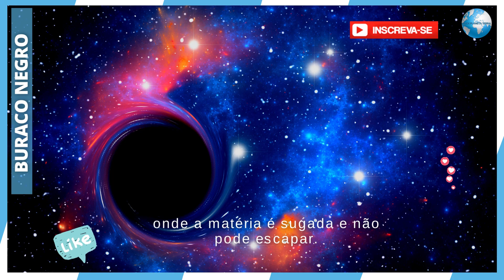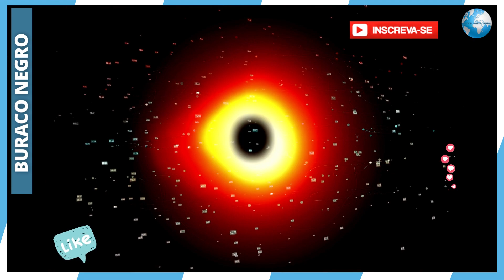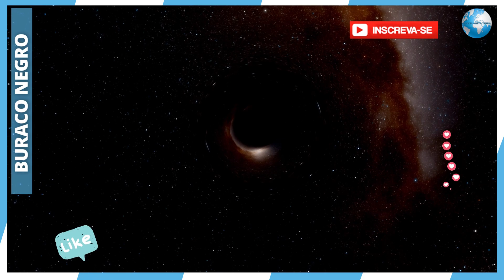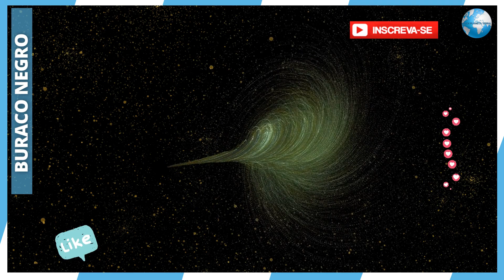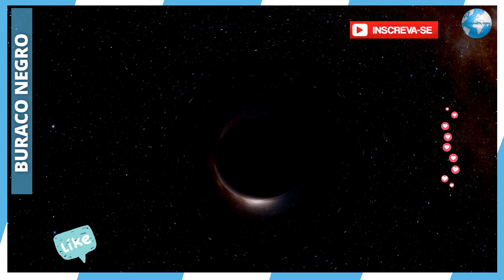BURACO NEGRO: DESVENDANDO OS MISTÉRIOS DO ESPAÇO | CLICK PLANETA TERRA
Click Planeta Terra, agradece !

Fontes:
Em 2017, o programa da BBC Os Casos Curiosos de Rutherford e Fry fez essa pregunta. A matemática Hannah Fry e a geneticista Adam Rutherford foram conversar com o astrônomo Andrew Pontzen, que estuda a origem e a evolução do universo, e descobriram que muito pouco se sabe sobre os buracos negros.

"Essencialmente, um buraco negro é um monte de coisa que está presa em um espaço tão pequeno que nada pode sair, nem mesmo a luz", explicou Andrew Pontzen, dizendo que "esse monte de coisa" fica tão denso a ponto de ter gravidade própria.

Os buracos negros surgem a partir de estrelas moribundas, que explodem no final da vida. Depois de consumirem todo o seu combustível, sofrem um colapso gravitacional interno. O que resta delas é transformado em um objeto super compacto do qual nem a luz consegue escapar.